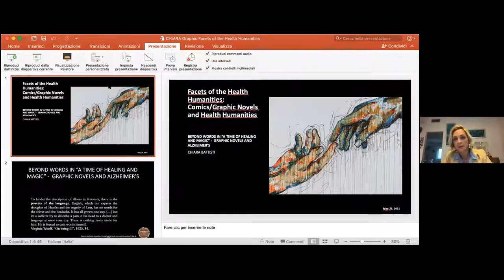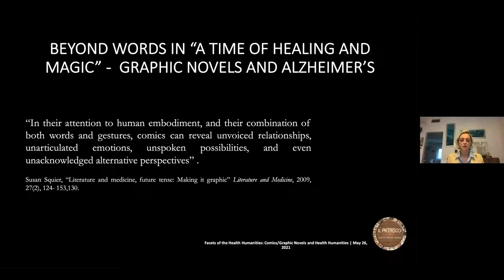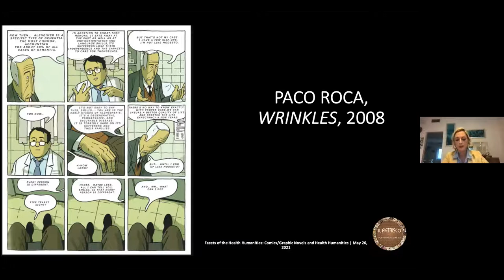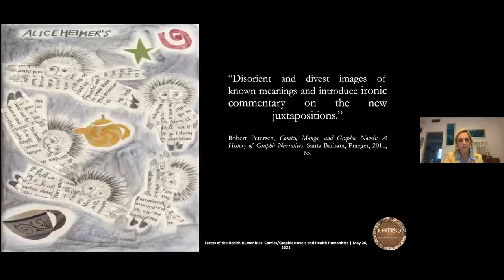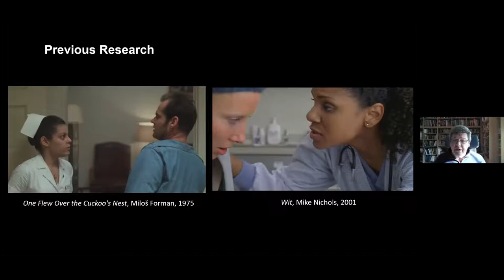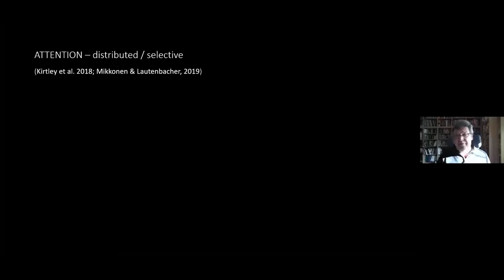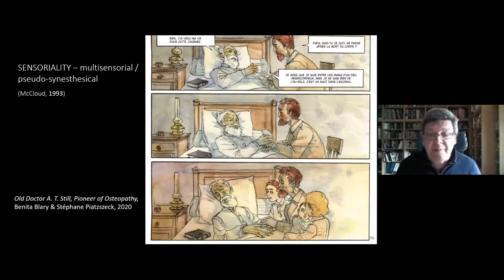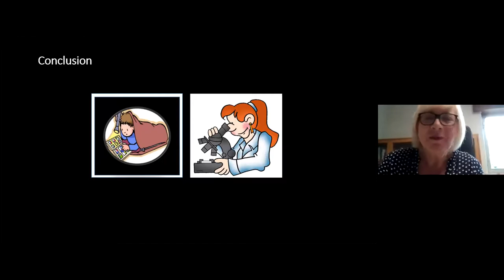IL PIETRISCO PROSE: Facets of the Health Humanities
Chiara Battisti and António Duarte
Comics/Graphic Novels and Health Humanities
May 26, 2021
6 pm GMT

This third lecture of the Facets of the Health Humanities series, hosted by “Il Pietrisco” Prose, will see Chiara Battisti and António Duarte explore the coalescing of the medium of the comics/graphic novels and the practice of Health Humanities.